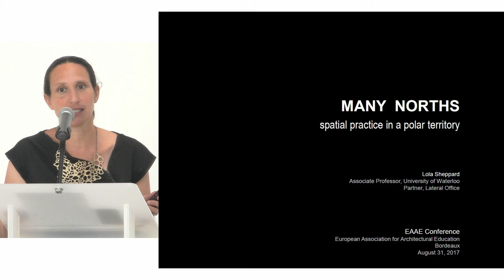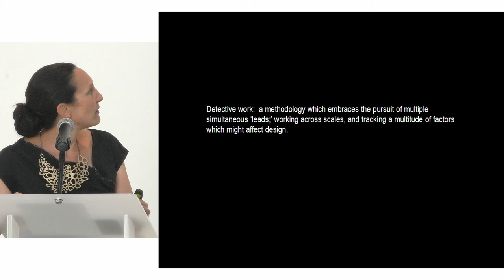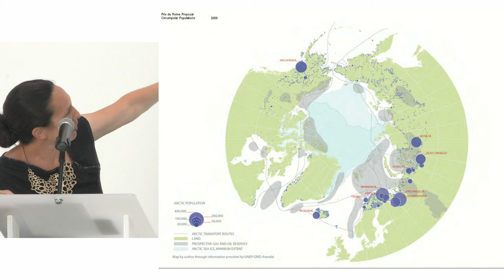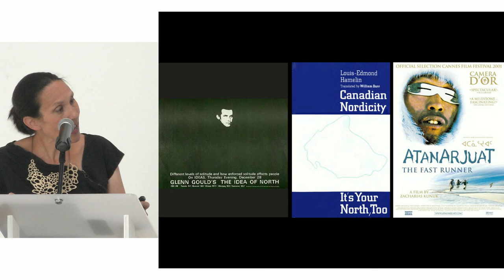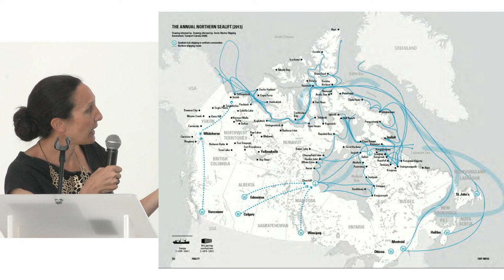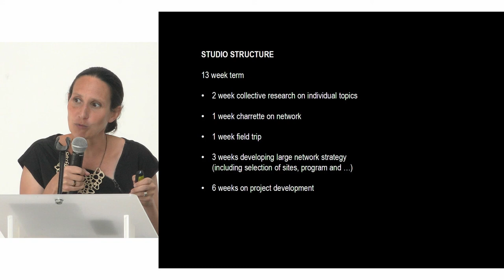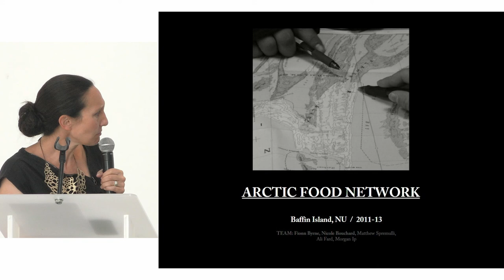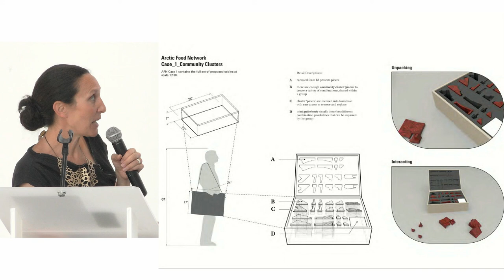EAAE - Annual congress : Many Norths Spatial Practice in Polar Territory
L' ENSAP Bordeaux a organisé et  accueilli les rencontres de l’association européenne pour l ’enseignement de l’architecture, organisme réunissant environ 150 écoles d’architecture européennes. Ces rencontres ont célébré les 40 ans de cette  association.